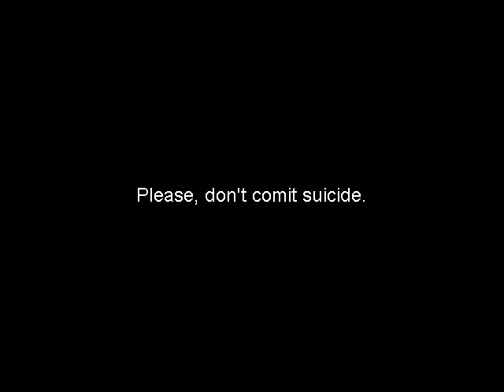Let's Play Sonic the Hedgehog (PS3)! Part 5 - See New City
Guest Starring: Nintendude300

See! The mission everyone remembers! See! Disappearing accordion men! See! The best Sonic fanfiction idea ever!

SEE SOLEANNA NEW CITY.